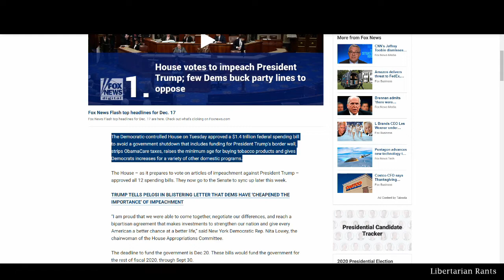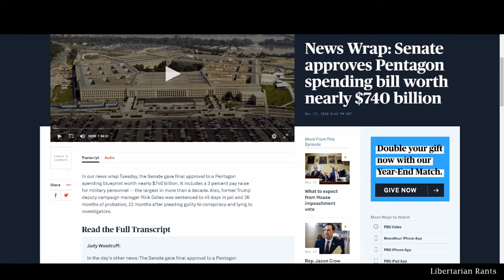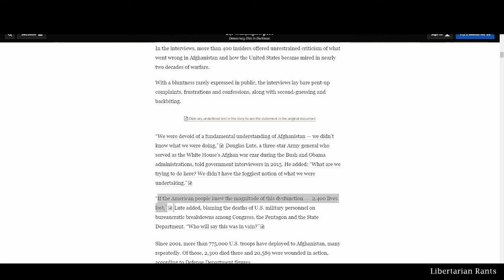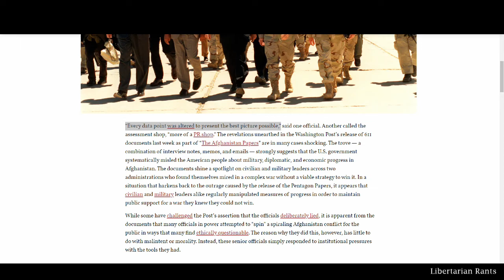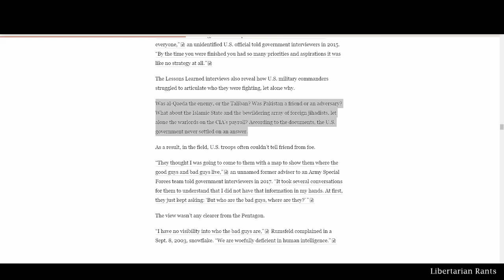The Impeachment Distraction